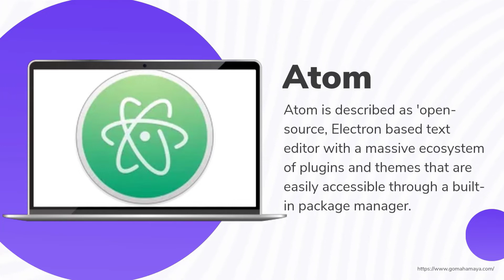Notepad++ Alternatives: 7+ Code and Text Editors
Notepad, which is built to every computer running Windows, is a useful tool for jotting down quick, well, notes or ideas that can be easily saved, accessed, and shared. That said, it is a very basic program with little in the way of formatting options. In fact, until Windows 10, it didn't even support one of the most basic formatting options in the form of Word Wrap. Luckily, Notepad++ addresses the need for a more robust yet accessible text tool. Notepad++ can be considered a sort of jack of all trades. With this comes a sort of added complexity. Simpler programs can be found in Notepad and its alternatives, though you would be giving up features that Notepad++ offers: features like autocompletion, support for multiple languages, and a variety of formatting options.

Read the blog for full detail -